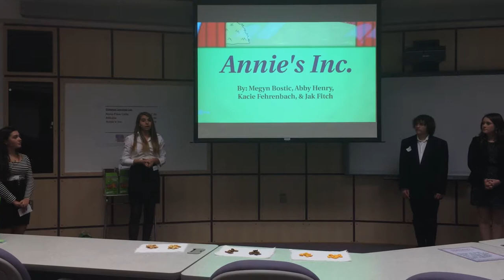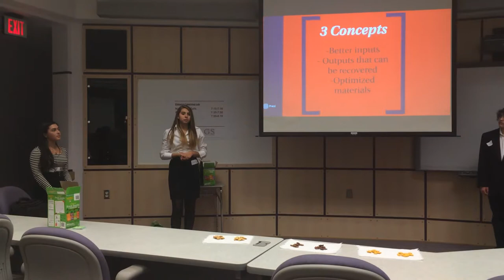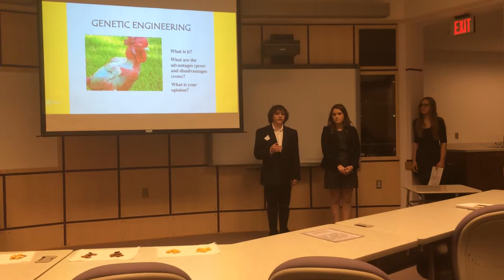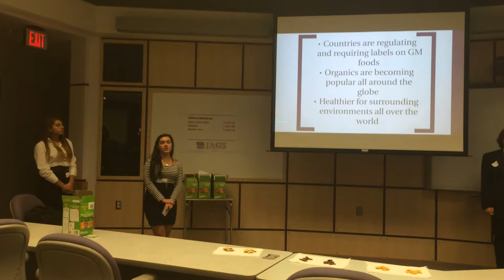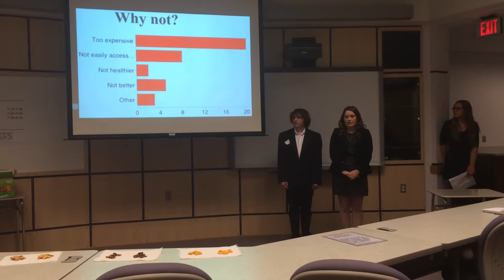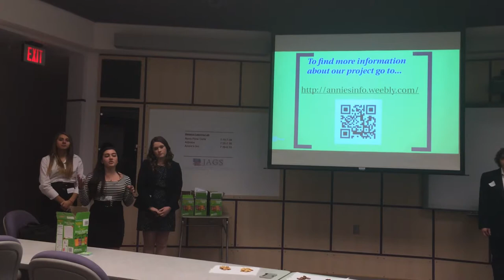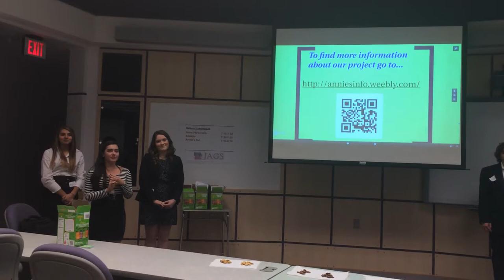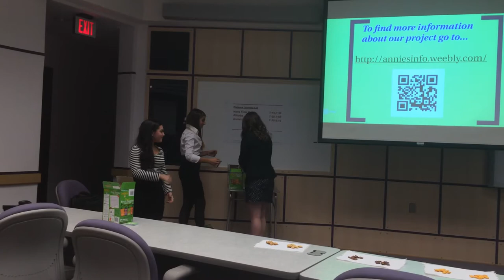Annie's Inc. Presentation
At the night for capitalizing on global opportunities in North Canton, Ohio there was a presentation about Annie's Inc. They are an organic food company striving to make the planet better and feed people healthy food. I hope you enjoy!